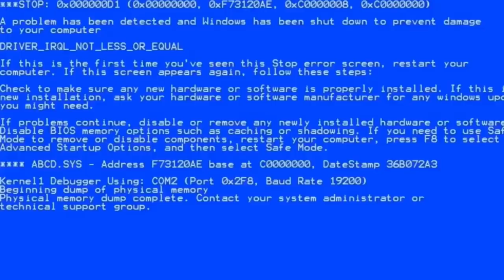BEST LANDING IN NOVO!!! | BEST MATCH WITH M416 | SOLO VS SQUAD | PUBG MOBILE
So here you have my best novo landing and best m416 gameplay!